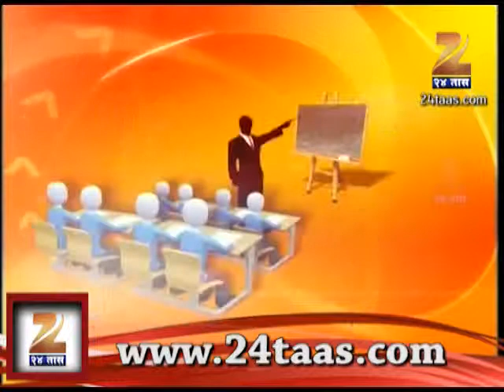Zee24Taas: Hithguj - hipnotisum